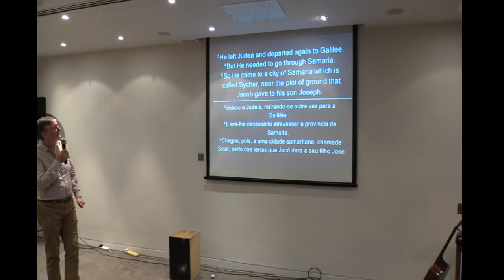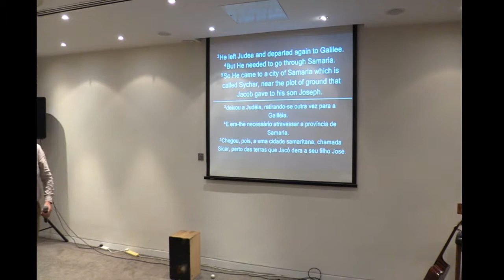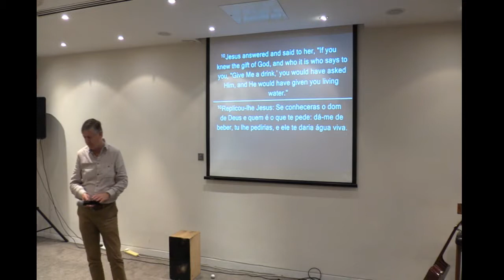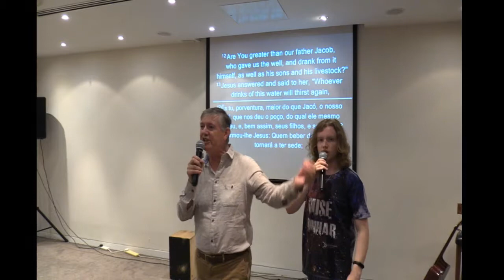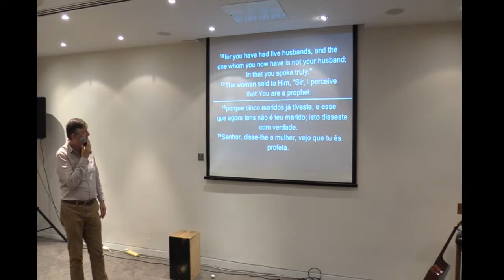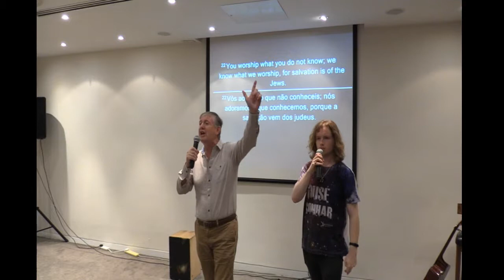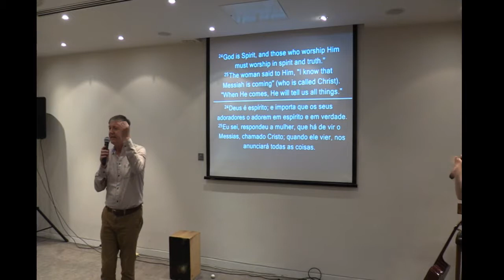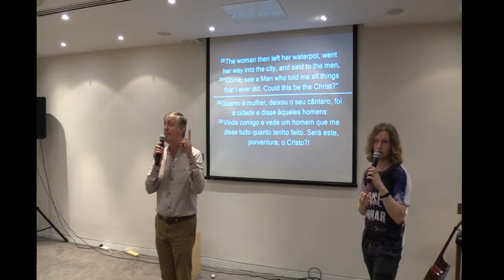EVANGELISM (1): IF YOU KNEW THE GIFT OF GOD! | Saturday - 20/07/2019